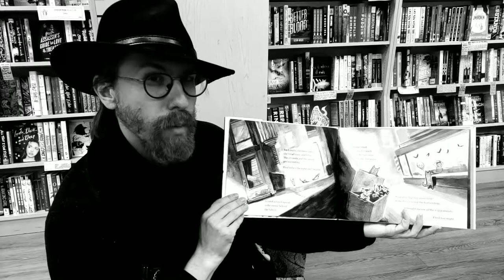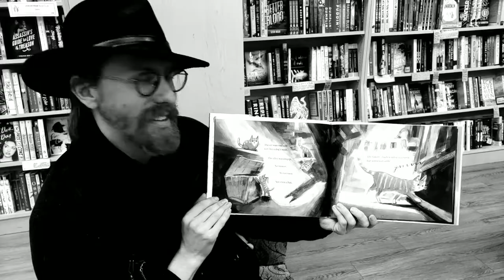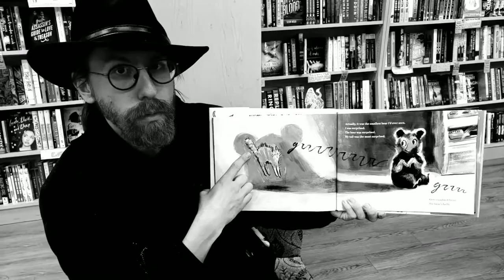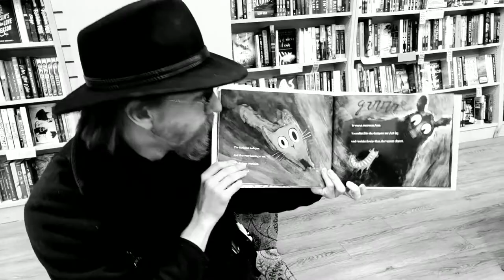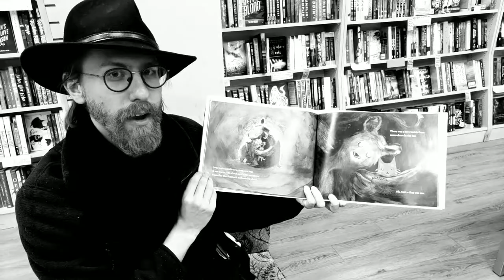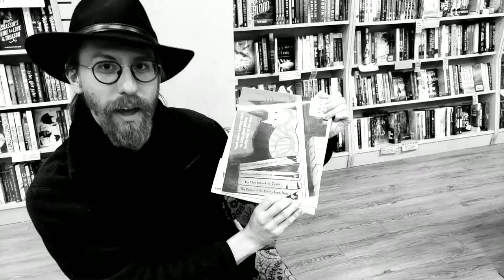Ben Kemper reads: There Are No Bears In This Bakery by Julia Sarcone-Roach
Rediscovered's own and Boise's favorite, Ben Kemper reads a delightfully vivid picture book told with the style of 30's noir